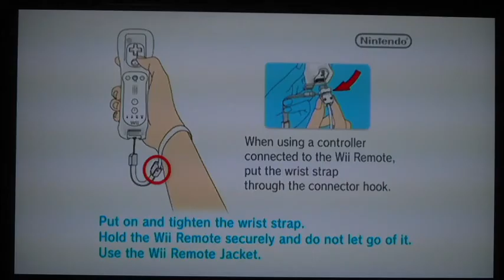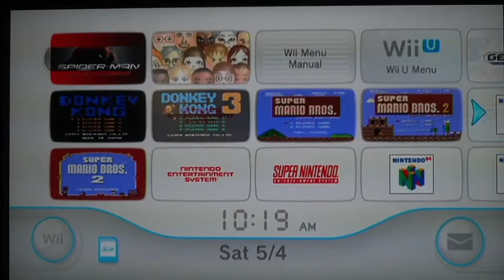Let's Play Spider-Man Web of Shadows w/Tannayloavid Ep.13 - THE GLITCH EPISODE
SO MANY GLITCHES!!!